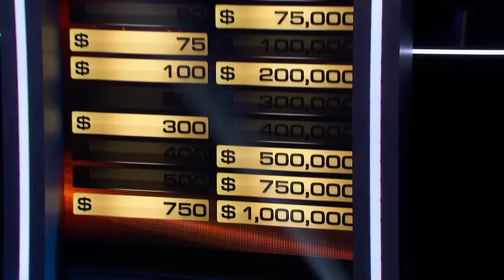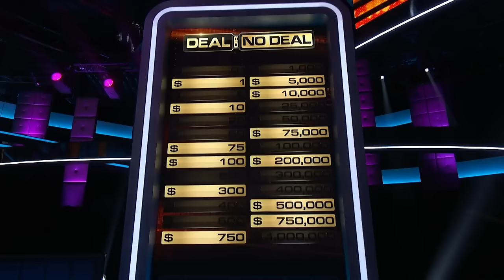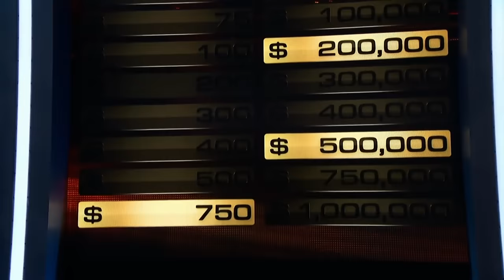Special Guest Appearance | Deal or No Deal US | S05 E09 | Deal or No Deal Universe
Ally Teixiera received a special bank offer and a surprise guest appeared that could change her life.